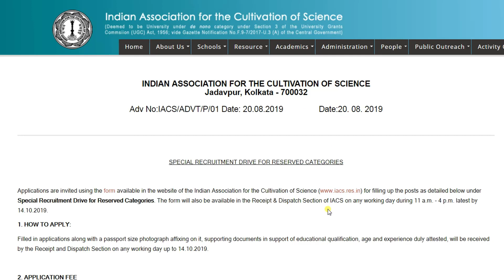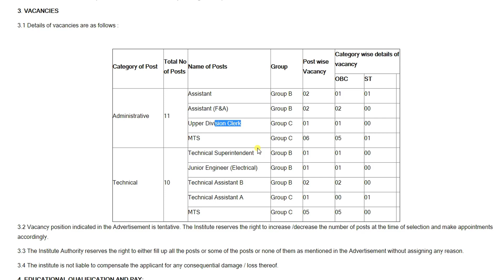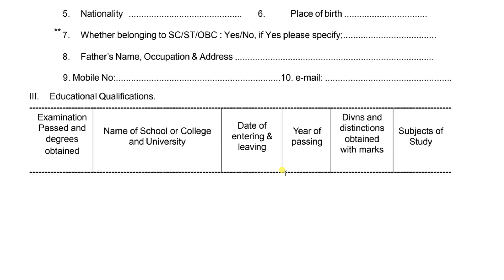IACS Special Recruitment 2019 | 10th Pass Jobs | MTS, Clerk, Technical Assistant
IACS Special Recruitment 2019 | 10th Pass Jobs | MTS, Clerk, Technical Assistant | Official Website. Indian Association For The Cultivation Of Science
Jadavpur, Kolkata - 700032

APPLICATION FORM FOR USE BY CANDIDATES FOR POSTS AT THE INDIAN ASSOCIATION FOR
THE CULTIVATION OF SCIENCE TO BE SUBMITTED TO THE REGISTRAR SO AS TO REACH HIM
NOT LATER THAN .
Applications are invited using the form available in the website of the Indian Association for the Cultivation of Science for filling up the posts as detailed below under Special Recruitment Drive for Reserved Categories. The form will also be available in the Receipt & Dispatch Section of IACS on any working day during 11 a.m. - 4 p.m. latest by 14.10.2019.
1. HOW TO APPLY:IACS
Filled in applications along with a passport size photograph affixing on it, supporting documents in support of educational qualification, age and experience duly attested, will be received by the Receipt and Dispatch Section on any working day up to 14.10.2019.